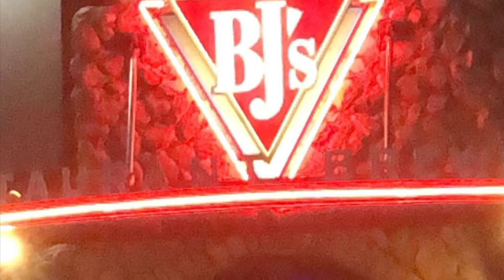My 21st Birthday Celebration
Twitter-sarahbonty16 & cheeringsarah